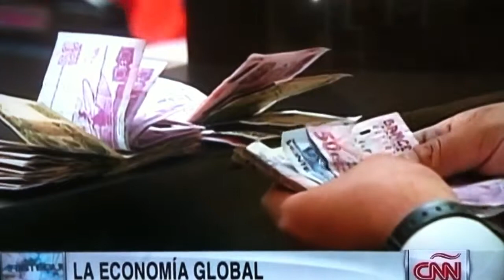Las reformas financiera y energética son equivocadas: Yanis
Este economista internacional describe claramente con Aristegui porqué las reformas peñanietistas solo benefician a las transnacionales igual que el TLC de Salinas ha beneficiado a los monopolios  y perjudicado al campesinado mexicano.